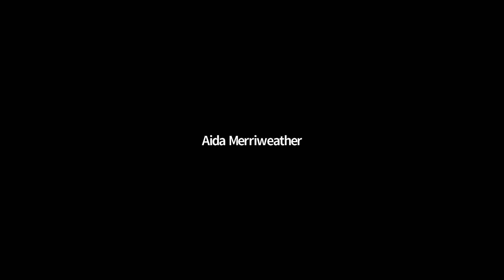Great Books: Jim Garrison, PhD, on Man’s Search for Meaning, Part 1